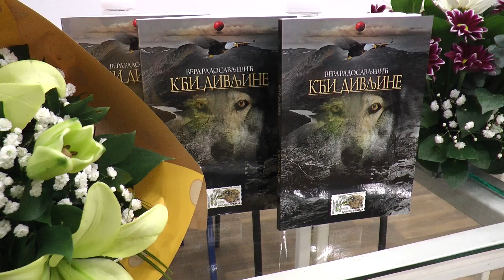TV 5 - Književno veče pesnikinje Vere Radosavljević